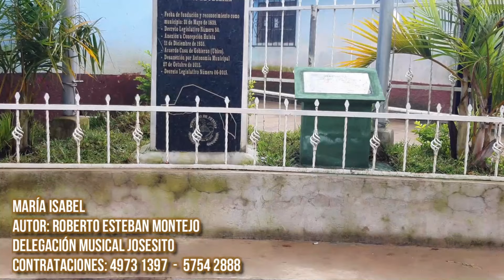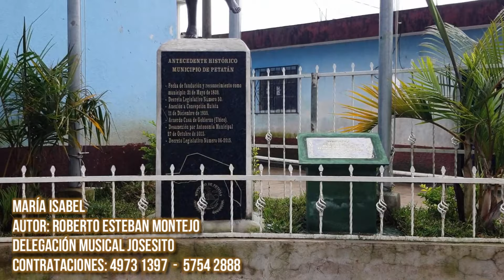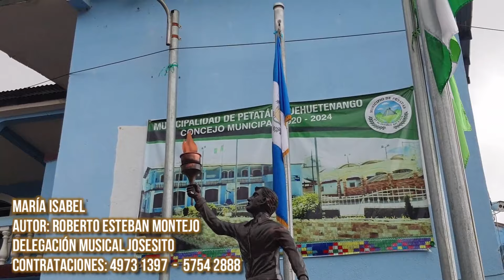EXITOS 2020, Delegación Musical JOSESITO, MIX 2020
Autor: Roberto Esteban Montejo
Delegación Musical JOSESITO
Aldea Inchehuex, Jacaltenango

Filmación: EASY FILM
Edición de Vídeo: EASY FILM

Grabación, edición y masterizacion de audio: Portal Music
Amilcar Silvestre - 53455374

 Tσdσs lσs Dεяεcнσs Rεsεяvαdσs. cσρчяιgнτ

Disfrutenlo paisanos!

00:00   Xo’ leq’ ti’
06:04   Xo’ bella durmiente
10:23   Picaflor
15:05   Mary
19:59   Tzet Cha’ te’ uk’e
26:28   Ramon Hulyan
32:29   Xo’ Kantel Xhwoche han
36:36   Nena Linda
41:14    Xo’ nihan hin tx’umel
47:02     Ay hunxa ix yuh ya’
53:42    Xo’ nihan hin q’anab’ han
58:54    Xo’ nihan Wewan han
01:04:52  María Isabel
01:10:22  Sonal hin B’isk’ulal han
01:16:35   Lia
01:22:57   Soñandote
01:26:58    Sonrisa de mujer